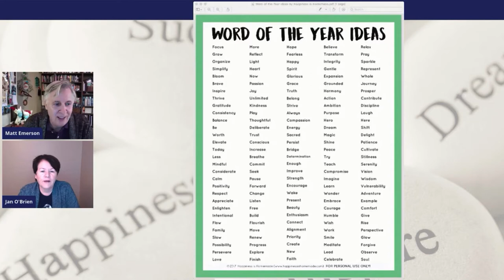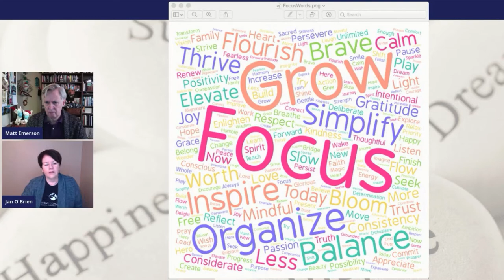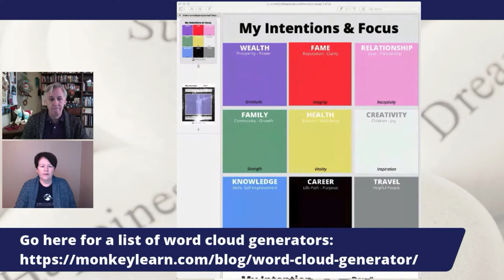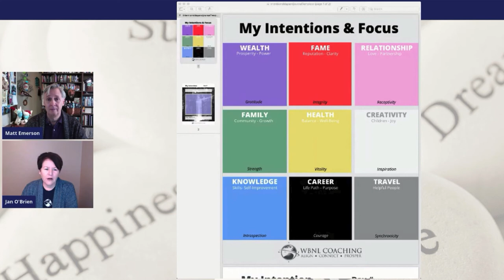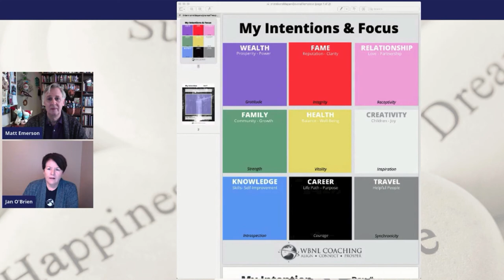Intentions & Focus for 2021 | Real Estate Coach Tips w/ Jan O'Brien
Don't miss our weekly tips:
Monday:  Real Estate & Life Coaching Tips
Tuesday:  Tech Tips
Wednesday: Canva Corner
Friday:  The Wandering But Not Lost Podcast